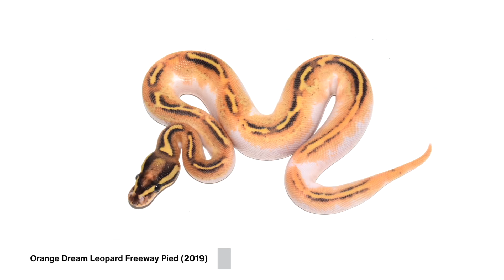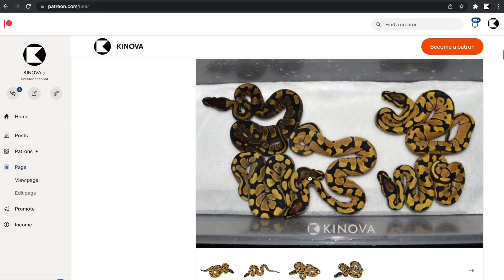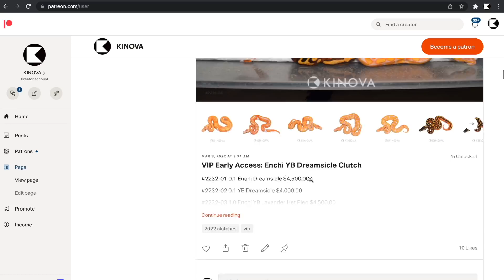The Freeway Clown Pied — It's FINALLY Here! | Hetflix 150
A snake 8 years in the making... the Freeway Clown Pied! So excited to finally see this vision come to life- and it's just as awesome as we imagined.

0:00 The Journey Thus Far
2:24 Asphalt vs. Yellowbelly
3:41 Asphalt (or Yellowbelly) Clown

Founded by python visionary Justin Kobylka, KINOVA is the world’s leading designer ball python breeder.

Our mission is to pioneer genetic innovation and empower people to make a living doing what they love. We aim to redefine what’s possible in the reptile industry.